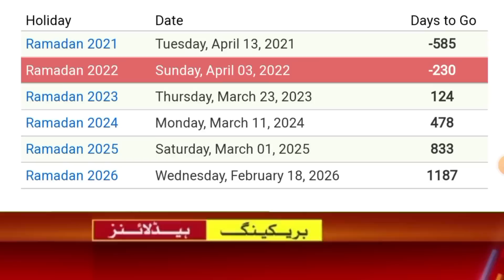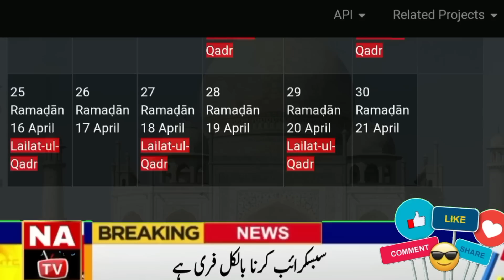First Ramadan Date 2023 | Ramzan 2023 | Ramadan Calendar 2023 | Ramzan Start Date 2023 | Pehla Roza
First Ramadan Date 2023 | Ramzan 2023 | Ramadan Calender 2023 | Ramzan Start Date 2023 | Pehla Roza

1- Eid ul fitr 2023
2- Eid ul fitr 2023 date
3- Eid ul fitr 2023 expected date announced
4- Which date eid ul fitr 2023 will be celebrated in pakistan
5- Eid ul fitr Date 2023
6- Eid ul fitr 2023 kab hai
7- 2023 eid ul fitr
8- Eid ul fitr 2022 In pakistan
9- When will eid ul fitr 2023 be celebrated in pakistan?
10- Eid ul fitr 2023 Mein Kab Hai
11- Eid ul fitr 2023 Kab Hogi
12- Eid ul fitar
13- Eid ul fitr 2022 Pakistan
14- Eid ul fitr kab hai 2023
15- Eid Kab Hai 2023
16- Punjab Mein Eid Kab Hai
17- Eid Ka Chand 2023
18 - Choti Eid Kab Hogi 2023
19- Eid 2023 Date
20- Eid Kab Hogi

1- Ramzan date 2023
2- Ramadan Calendar 2023
3- Ramzan kab hai 2023
4- Pehla roza kab hai 2023
5- Ramzan date of birth
6- Ramzan kb h 2023
7- Ramzan konsi tarikh ko hai
8- Ramadan 2023
9- Ramzan status
10- Ramadan date 2023
11- Ramzan kab hai 2023
12- Pehla roza kab hai 2023
13- Pehla ramzan kab hai
14- Pehla roza kitni tarikh ko hai
15- Ramzan Kab hoga
16- Ramzan kab a raha hai
17- Ramzan kab shuru hoga
18- Ramzan kab aayega
19- Ramzan Kab Start hoga
20- Ramzan 2023 date
21- Ramadan 2023 date
22- Ramzan calendar 2023
23- Ramzan calendar
24- Ramadan calendar
25- Pehla roza 2023
26- pehla roza kab hai
27- Pehla roza 2023
28- Pehla roza kab ka hai
29- Roza kab hai 2023
30- Roza kis tarikh ko hai 2023
31- 2023 ramadan date
32- 2023 ramzan date
33- Ramzan mubarak
34- Ramadan mubarak
35- Pehla roza kis date ko hai 2023
36- ramzan ketni tarikh ko hai 2023
37- Ramzan Date
38- First Ramadan date 2023
39- First ramzan date 2023
40- Naqash ali tv